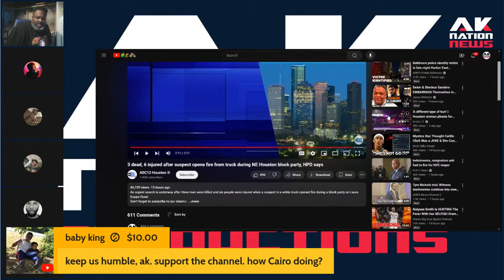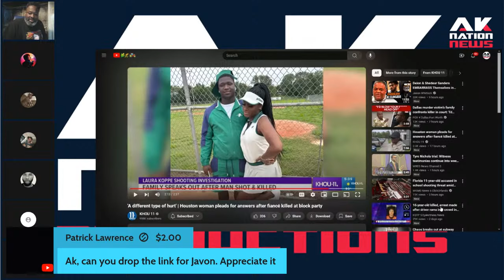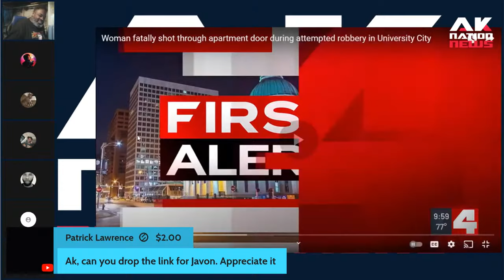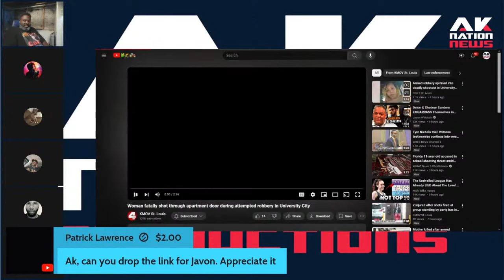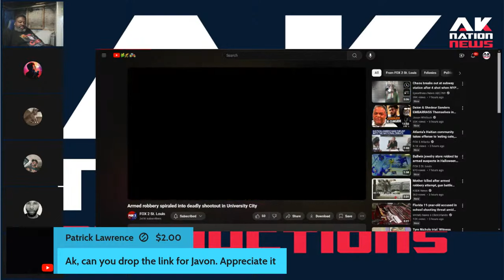Multiple Mass shootings in Blakistan.